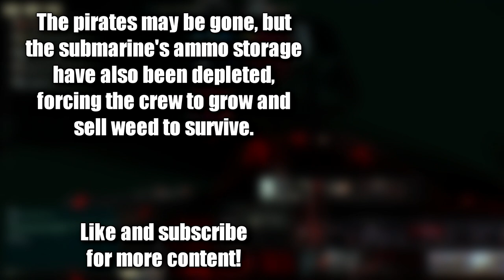The Somalian Pirate Shakedown | Barotrauma MP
Barotrauma campaign gameplay;
The crew initiates the hunt for the menacing Somali pirates, as the journey becomes a good lesson to practice restraint when infront of buttons as to survive the harsh underwaters of the Europan Ocean.

Credits to grematoo, the kuwaiti guy who made the thumbnail for this video @grematoo2478